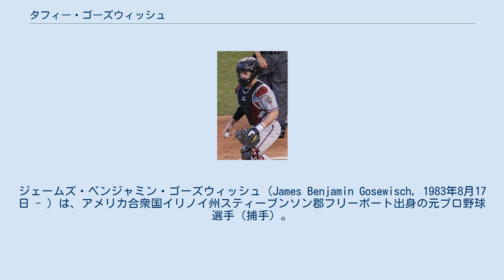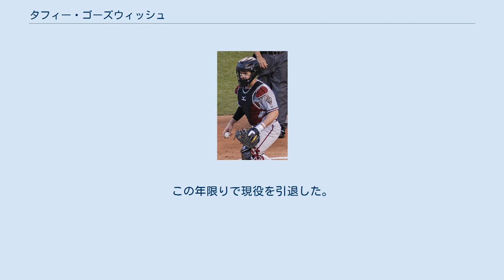タフィー・ゴーズウィッシュ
ジェームズ・ベンジャミン・ゴーズウィッシュ（James Benjamin Gosewisch, 1983年8月17日 - ）は、アメリカ合衆国イリノイ州スティーブンソン郡フリーポート出身の元プロ野球選手（捕手）。
右投右打。
 2005年のMLBドラフト11巡目（全体337位）でフィラデルフィア・フィリーズから指名され、6月30日に契約。
A-級バタビア・マックドッグスでプロデビューし、10試合に出場した。
 2006年はA+級クリアウォーター・スレッシャーズでプレーし、95試合に出場して打率.252・5本塁打・39打点・1盗塁の成績を残した。
 2007年はA級レイクウッド・ブルークロウズでプレーし、92試合に出場して打率.224・5本塁打・45打点の成績を残した。
 2008年はA+級クリアウォーターでプレーし、102試合に出場して打率.214・3本塁打・34打点・2盗塁の成績を残した。
 2009年はAA級レディング・フィリーズで開幕を迎え、60試合に出場。
8月にAAA級リーハイバレー・アイアンピッグスへ昇格した。
AAA級リーハイバレーでは16試合に出場した。
 2010年はAA級レディングでプレーし、97試合に出場して打率.241・9本塁打・32打点の成績を残した。
 2011年もAA級レディングでプレーし、109試合に出場して13本塁打66打点4盗塁、打率.247の成績を残した。
オフの10月に開催されたグアダラハラパンアメリカン競技大会の野球アメリカ合衆国代表に選出された。
 2012年はAAA級リーハイバレーでプレーし、65試合に出場して打率.192・4本塁打・20打点の成績を残した。
 2012年7月31日に金銭トレードで、トロント・ブルージェイズへ移籍。
AAA級ラスベガス・フィフティワンズでプレーし、24試合に出場して打率.277・1本塁打・8打点の成績を残した。
 2012年11月4日にアリゾナ・ダイヤモンドバックスとマイナー契約を結んだ。
 2013年はAAA級リノ・エーシズで開幕を迎え、72試合に出場して打率.284・7本塁打・33打点。
1盗塁の成績を残した。
8月1日にメジャー初昇格を果たし、同日のテキサス・レンジャーズ戦でメジャーデビュー。
9番・捕手でスタメン起用され、3打数1安打1三振だった。
8月26日にAAA級リノへ降格。
登録枠が拡大した9月3日に再昇格した。
この年メジャーでは14試合に出場して8安打を放ち、打率.178・3打点の成績を残した。
 2014年3月3日にダイヤモンドバックスと1年契約に合意した。
この年は第2捕手として41試合に出場して打率.225・1本塁打・13打点・2盗塁の成績を残した。
 2015年は前年まで正捕手だったミゲル・モンテロが移籍したため、開幕から先発起用されていたが、5月29日に左膝の故障で15日間の故障者リスト入りし、7月4日に60日間の故障者リストへ異動。
この年は38試合に出場して打率.211・1本塁打・13打点・2盗塁の成績を残した。
 2016年は、開幕はマイナー・オプションでAAA級リノに配属されたが、7月1日にメジャー昇格した。
33試合の出場で打率.156・3本塁打・7打点の成績を残した。
 2016年11月18日にウェイバー公示を経てアトランタ・ブレーブスへ移籍した。
 2017年1月26日、再びウェイバー公示を経てシアトル・マリナーズへ移籍した。
開幕は傘下のAAA級タコマ・レイニアーズで迎え、5月5日に正捕手のマイク・ズニーノと入れ替わりで昇格した。
8月6日にヨンダー・アロンソらの加入に伴ってDFAとなり、10日に40人枠を外れる形でAAA級タコマへ配属された。
この年メジャーでは11試合に出場して打率.071だった。
 2018年1月16日にマリナーズとマイナー契約で再契約を結び、スプリングトレーニングに招待選手として参加することになった。
4月5日に自由契約となった。
 2018年4月13日にワシントン・ナショナルズとマイナー契約を結んだ。...